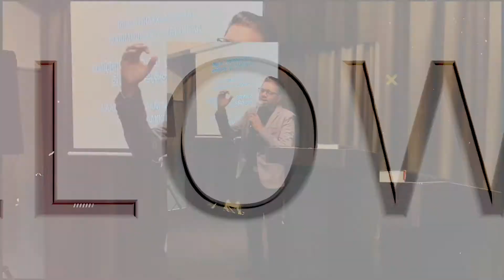Trust In God | Daniel Fernandez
Daniel Fernandez Podcast

This channel is maintained by 511Beats.